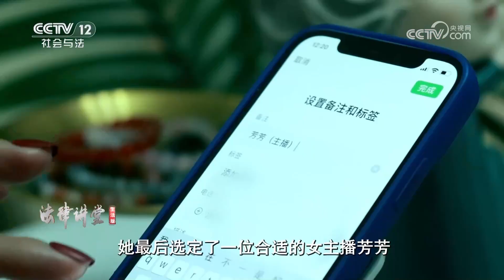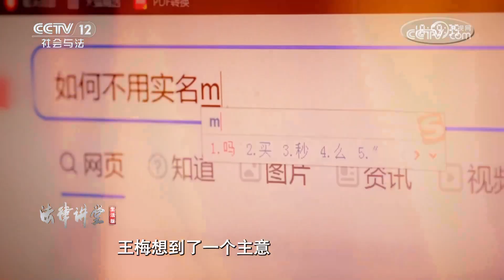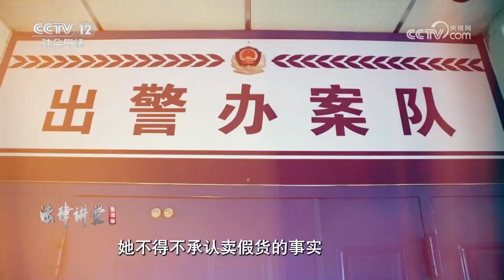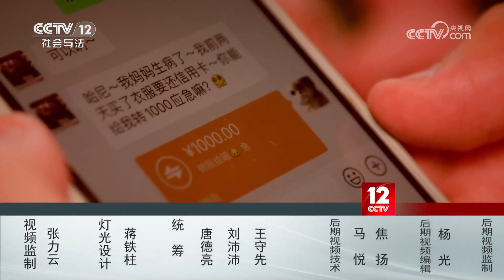《法律讲堂(生活版)》店主为牟取暴利 直播贩卖假货 20231221 | CCTV社会与法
本期看点：案例一，店主黄春燕找网红主播带货，没想到带货的主播竟是冒牌货，原来是骗子冒充主播进行诈骗。案例二，另一位店主赵倩为了牟取暴利，竟通过直播间销售假货，导致整个团队被判刑。两起案件都因为直播带货，一个欺骗商家、一个欺骗消费者，对于这种新兴的销售模式，我们应加强风险意识，谨慎对待以避免上当。